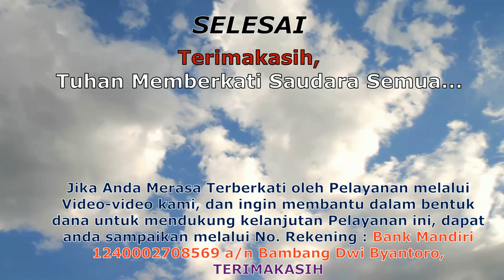MEMYIKAPI KONFLIK PALESTINA ISRAEL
MENYIKAPI KONFLIK PALESTINA ISRAEL

🏧Persembahan :
An.BAMBANG DWI BYANTORO
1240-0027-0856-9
(Bank Mandiri)

🏧Donasi :
An.GEREJA ORTHODOKS INDONESIA
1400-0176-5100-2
(BANK MANDIRI)

info dan pemesanan hubungi :
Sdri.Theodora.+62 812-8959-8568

GOI,
GerejaApostolik,
Gereja mula-mula,
gereja sesuai yohanes 16:18,
romo daniel byantoro,
romo daniel,
romo daniel bambang dwi byantoro,
gereja rasuliah,
gereja timur,